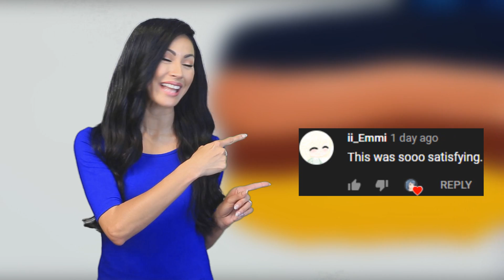Satisfying Art ASMR (Paint Mixing) - Relax Your Mind #2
Satisfying Art ASMR (Paint Mixing) - Relax Your Mind